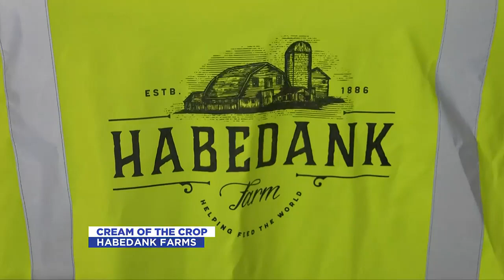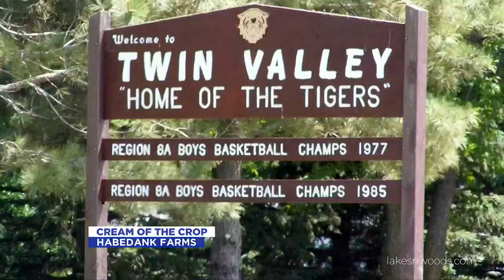VNL's Cream of the Crop Habedank Farms August 8